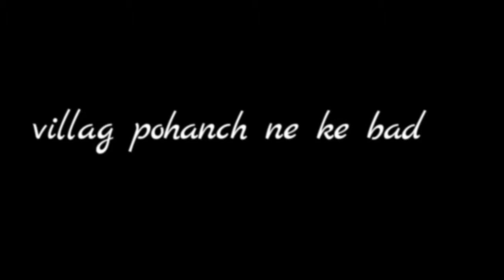munir ahmed vlog (karachi to mansahra)